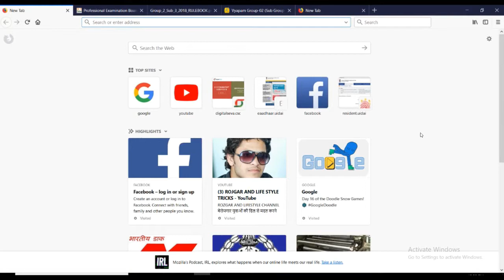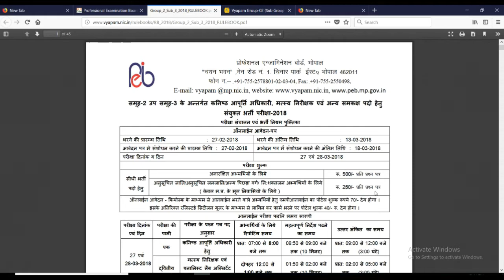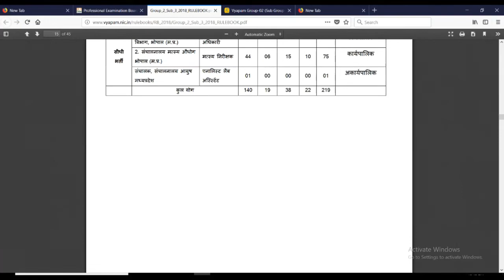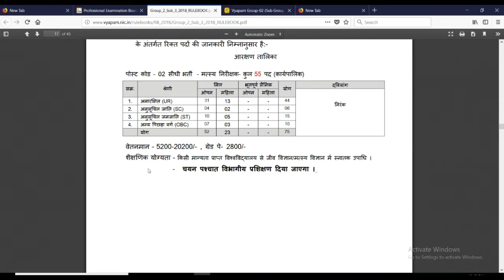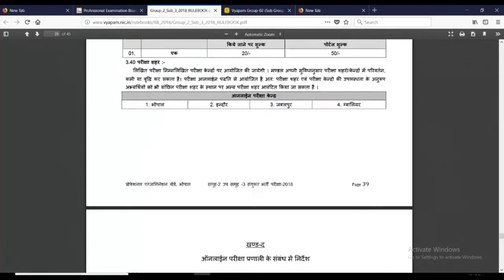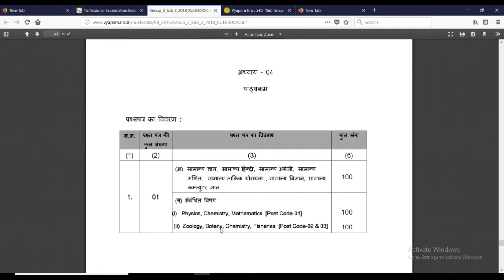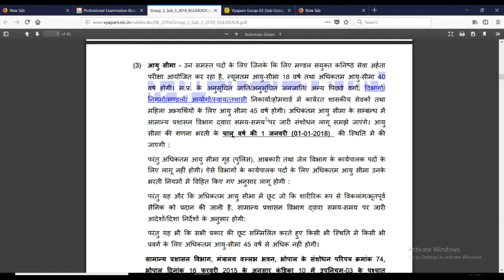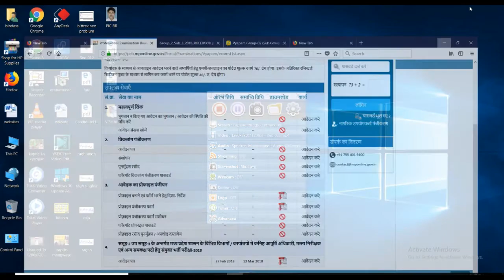समूह-2 उप समूह 3 के अंतर्गत कनिष्ठ आपूर्ति अधिकारी मध्य प्रदेश| मतस्य निरीक्षक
समूह-2 उप समूह 3 के अंतर्गत कनिष्ठ आपूर्ति अधिकारी मध्य प्रदेश| मतस्य निरीक्षक की सारी जानकारी